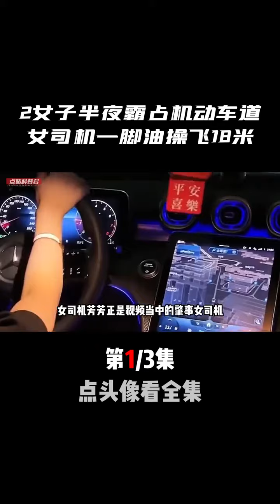閨蜜半夜在馬路上橫沖直撞，霸占機動車道被女司機一腳油踩飛！18米高空的驚天一幕！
奇闻